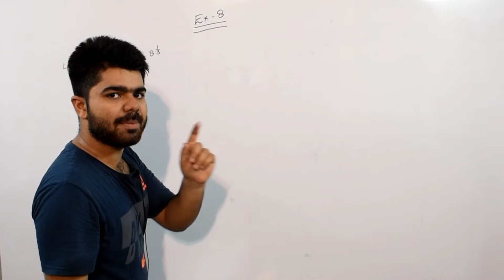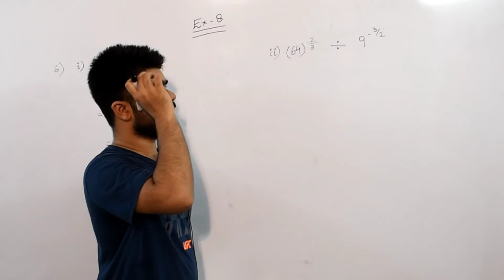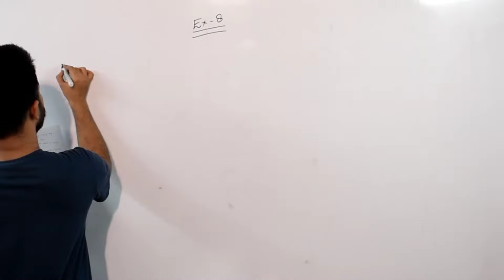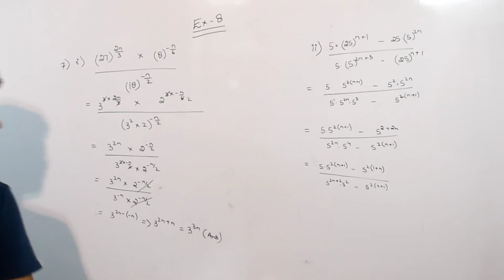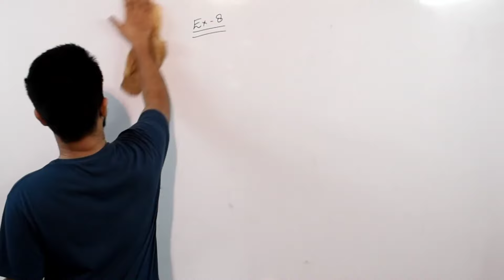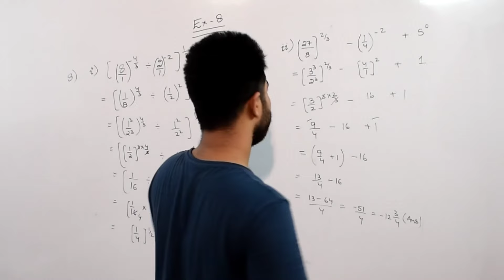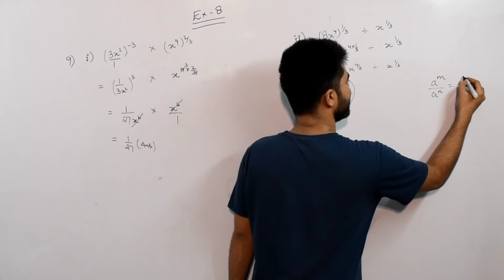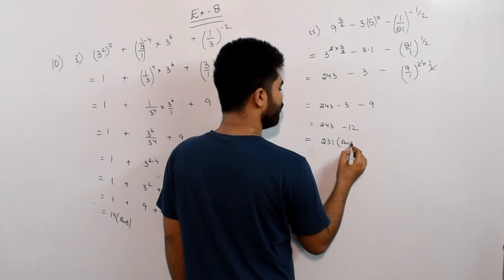Class 9 | M.L Aggarwal | Indices | Ex 8 | Part 02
Chapter :- Indices
Exercise:- 8
Question:- 6-10

If you people have any doubts regarding this lecture ,mention in the comment box. Our team  will try to fix it as soon as possible

Follow Bharat Classes on Facebook:-

Follow Bharat Classes on Instagram:-